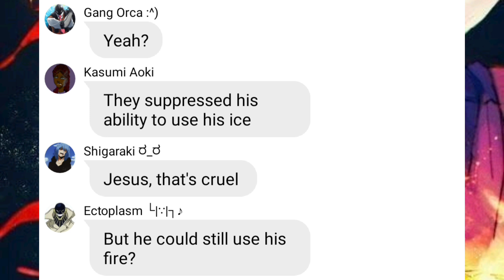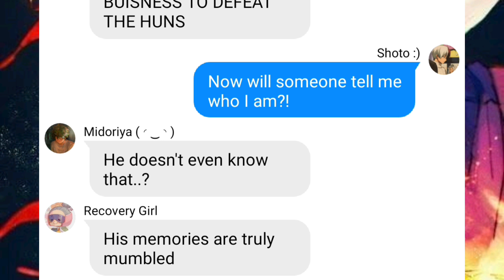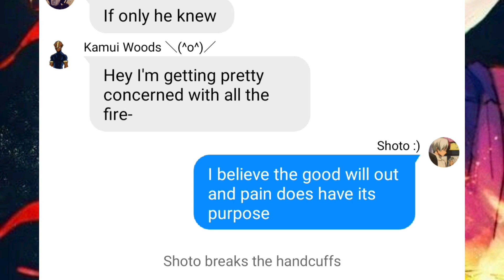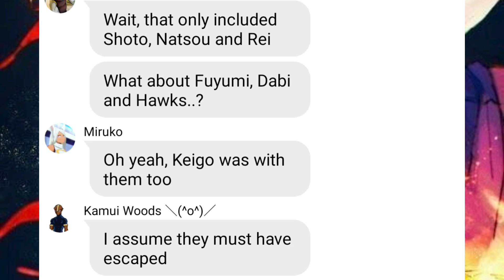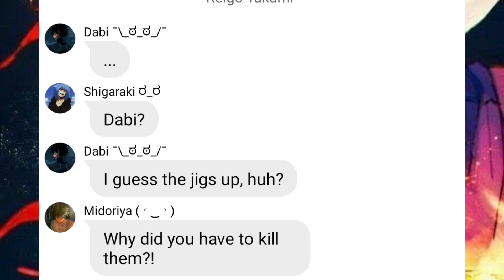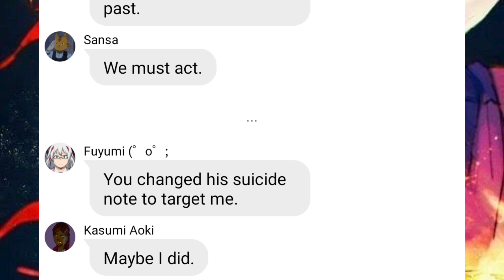Fire with fire + Hawk's note || MHA lyric 'prank' 9/10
It's almost the end, and we've been revealed an unlikely Villain. Will Kasumi Aoki get away with what she's done? Final part will be out soon.

Kasumi Aoki is a character drawn by my friend and created by me, all other art and characters are not me/mine all credits to original owners.